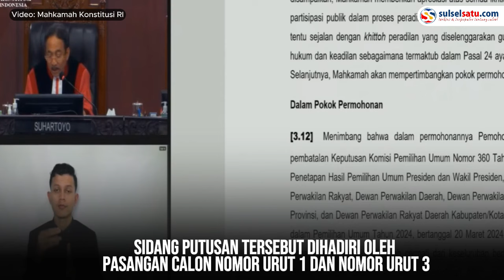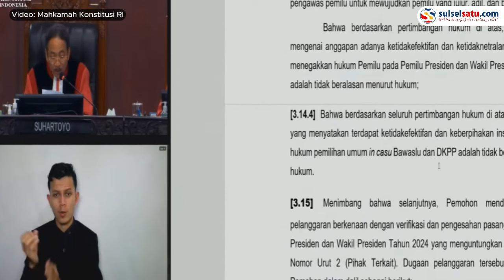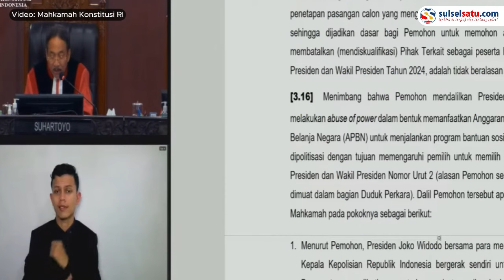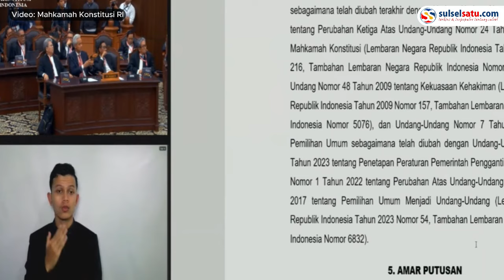Mahkamah Konstitusi Tolak Gugatan Pilpres Anies dan Ganjar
Mahkamah Konstitusi (MK) menggelar sidang sengketa Pilpres 2024, Senin (22/4/2024).

Gugatan tersebut diajukan oleh pasangan calon nomor urut 3 dan nomor urut 3.

Dalam gugatan tersebut MK menolak gugatan pemohon.

Putusan itu dibacakan Ketua MK Suhartoyo di Gedung Mahkamah Konstitusi.

Sidang putusan tersebut dihadiri oleh pasangan calon nomor urut 1 dan nomor urut 3.
Video terkini dan terbaru..